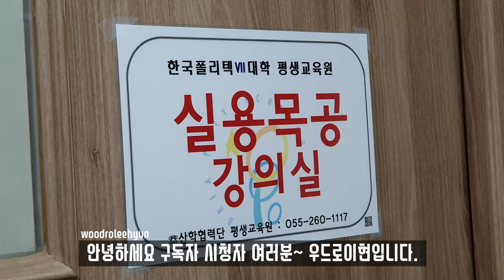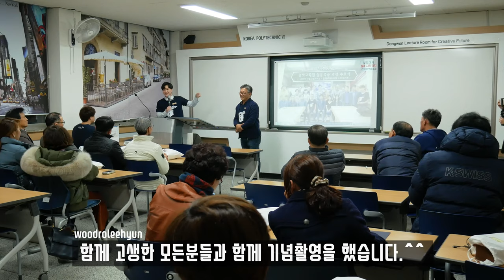[한국폴리텍VII대학 창원캠퍼스X우드로이현] 평생교육원 실용목공과정 [수료식]Practical WoodWorking Completion Ceremony [Eng Sub]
[한국폴리텍VII대학 창원캠퍼스X우드로이현] 평생교육원 실용목공과정 [수료식]
평생교육원 실용목공과정 9주차

[Korea Polytechnic VII College in Changwon Campus X Woodro Leehyun] Practical Woodworking '12th week', Completion Ceremony of Lifelong Education